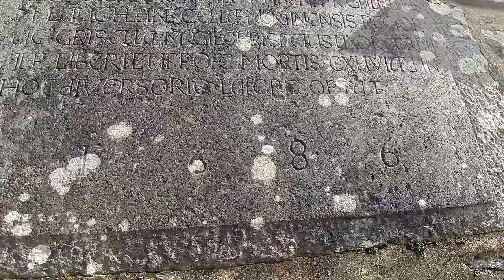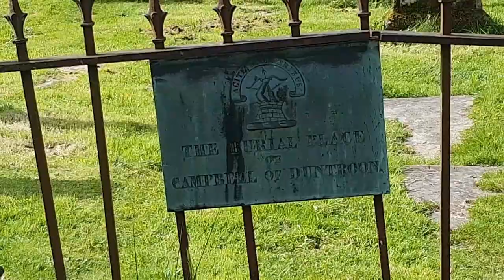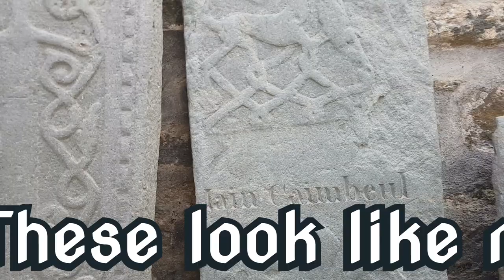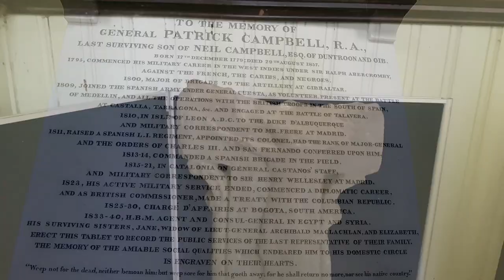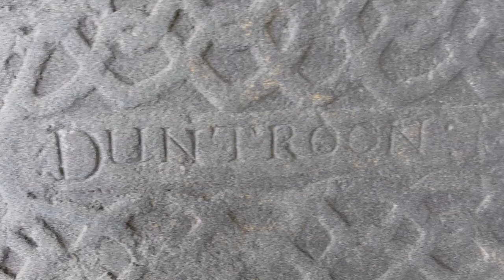𝕶𝖎𝖑𝖒𝖆𝖗𝖙𝖎𝖓 𝕻𝖆𝖗𝖎𝖘𝖍 𝕮𝖍𝖚𝖗𝖈𝖍, 𝕬𝖗𝖌𝖞𝖑𝖑, 𝕰𝖝𝖕𝖑𝖔𝖗𝖎𝖓𝖌 𝕾𝖈𝖔𝖙𝖑𝖆𝖓𝖉'𝖘 𝕳𝖎𝖘𝖙𝖔𝖗𝖞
We visit this beautiful wee church, and learn of the Campbells and Malcolms interred here. We explore the re-use of grave slabs.
The church shelters a couple of unusual and very interesting carved crosses too!

Feel free to join me on Facebook and Instagram- Exploring Scotland's History.